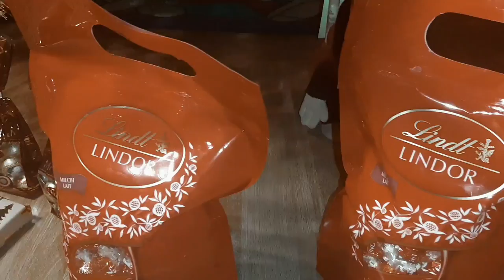Merry Christmas Vlog 24.12. 2021 🎄❄ 🎁